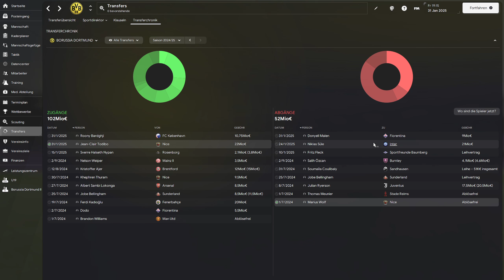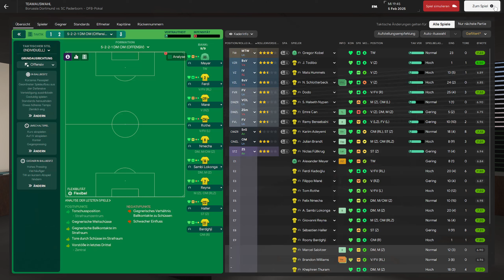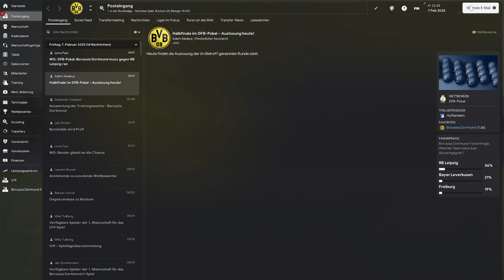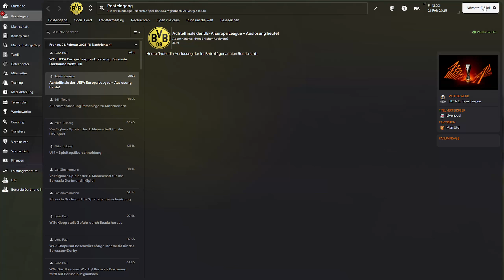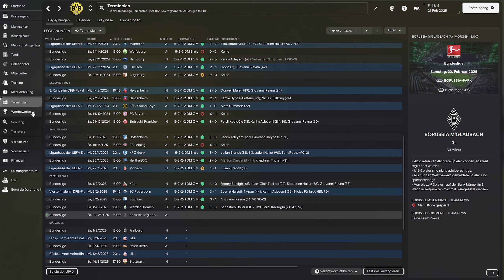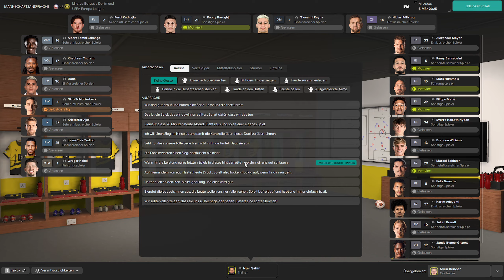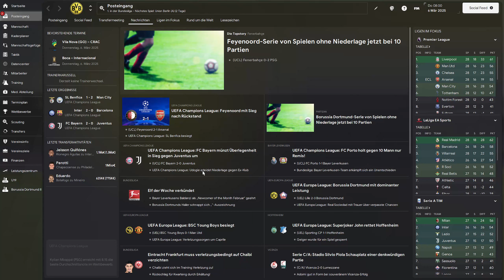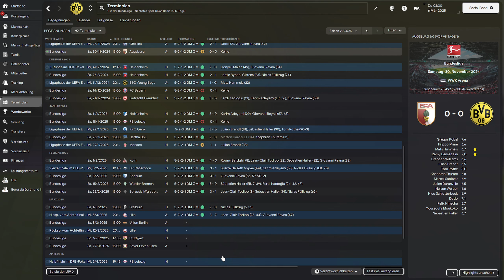Zwei Neue und wichtige K.O.-Spiele | FM 24 Glory Hunter | #9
Hallo Youtube und willkommen zu diesem Video .